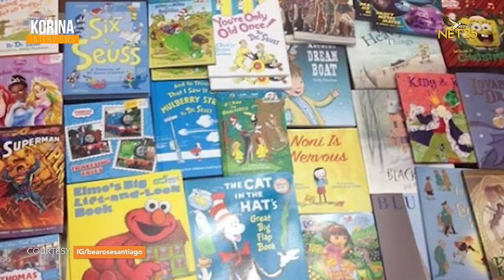Miss International 2013 Bea Santiago Muntik nang Pagsamantalahan ng isang Pari? | KORINA INTERVIEWS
Miss International 2013 Bea Santiago,
Muntik nang pag samantalahan ng isang pari?

At ilang beses na rin siyang kamuntikan nang mamatay dahil sa kanyang sakit!

From Masbate to Canada — saan mang lulaplop ng mundo, winner at certified survivor itong si Bea!

Wagi sa laban sa kanyang sakit sa kidney, winner din sa bagong chapter ng kanyang buhay!

Alamin ang mga nakakalokang challenges and victories ni Bea on Korina Interviews.